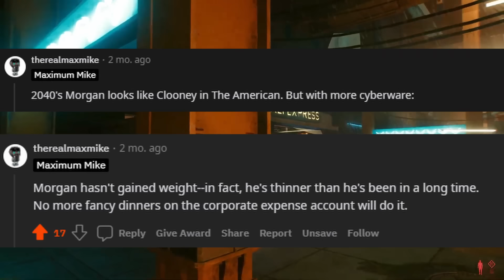Mr. Blue Eyes Identity Revealed? | Cyberpunk 2077 Theory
The story of Garry the Prophet, Sandra Dorsett, Jefferson Peralez, and the urban legends of Blue Eyed People are all intertwined behind the mystery of Mr. Blue Eyes and Night Corp. But who exactly is this mysterious figure that seems to be omnipotent in his knowledge and power?

Cyberpunk 2077 End Credits

Timestamps:
Intro: (0:00)
Dream On: (1:08)
Urban Legends: (2:22)
Silverhand: (2:45)
Garry the Prophet: (3:22)
Sandra Dorsett: (4:20)
Night Corp: (4:48)
Richard Night: (5:38)
Morgan Blackhand: (7:22)
Outro: (11:22)